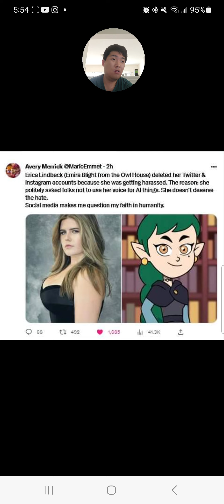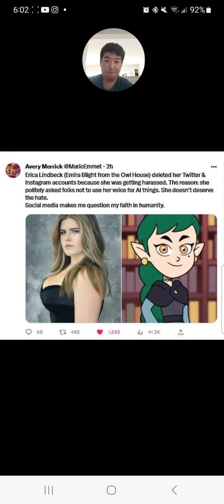Media Talk #159: Erica Lindbeck Deletes Her Social Media Accounts After Attacks On Her Hating AI VA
Voice actress Erica Lindbeck, who is known for her roles as Emira Blight from The Owl House, Loona from Helluva Boss, and Futaba Sakura from Persona 5, has deleted her social media accounts after people were attacking her online for going against the idea of using AI voices for voice acting in media productions that includes TV shows.
Her fellow co-star from The Owl House, Cissy Jones, who does the role of Lilith Clwthorn supported the idea of using AI technology for doing VA in media productions.
Meta creator Mark Zuckerberg is pushing the idea for using AI in business and media.
While some people may be on board with this idea, it cancels out the reason why people signed up for doing VA roles, and it's a lack of effort to doing VA. It doesn't mean anything anymore, and it cancels peoples' acting careers.
Erica's viewpoint on not using AI when it comes to doing VA should be respected, and those who attacked her online should be ashamed.
Seems like AI is doing more harm than good.

C) WBM/Blaze Media 2023